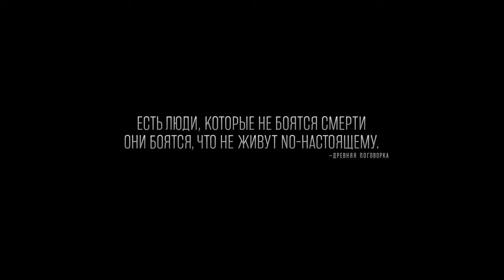На гребне волны (2015) | русский трейлер HD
Смотрите в кино с 31 декабря 2015
Русские трейлеры HD, трейлеры, новинки 2015, фильмы
Ниже много полезной информация! Жмите - ЕЩЕ...

На гребне волны | Point Break (2015)

Страна:   Германия, Китай, США
Жанр:   боевик, триллер, криминал
Режиссер:   Эриксон Кор
В главных ролях: Эдгар Рамирес, Тереза Палмер, Люк Брейси, Рэй Уинстон, Джеймс ЛеГрос, Делрой Линдо, Джуда Льюис, Тобиас Зантельман, Боджесси Кристофер, Клеменс Шик

Участились случаи ограблений банков. Совершают ограбления группа молодых людей, имеющих страсть к экстремальным видам спорта. Полицейское управление и федеральное бюро расследований удивлены насколько быстро и аккуратно проведены преступления. Чтобы задержать грабителей, ФБР принимает решение о внедрении в банду их агента под прикрытием. В итоге агент способствует раскрытию дела, но его тяготит осознание того, что возвращению к обычной жизни уже не бывать.

РАСКРУТКА И ПРОДВИЖЕНИЕ В СОЦ. СЕТЯХ!!!

GetBot продвижение вашей страницы в Однаклассниках, полная имитация действий человека.

Пассивный доход от 0,8% до 1% в день на ваши вложения. Все это вам предлагает международное сообщество Элеврус. Для того чтобы начать зарабатывать переходите по ссылке: